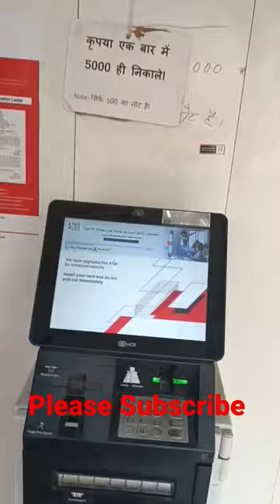Hitachi ATM Franchise Investment